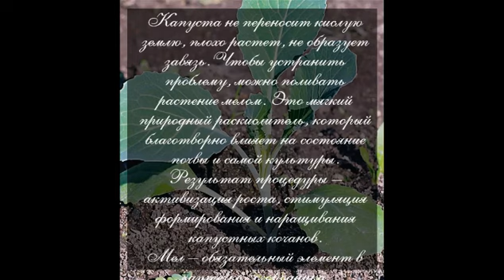Мел для капусты. Мел как раскислитель почвы.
Эффективная подкормка капусты мелом для завязывания и роста кочана .
Капуста желтеет, листья теряют упругость и вянут, головки не завязываются, урожайность массово падает – это основные симптомы азотно-фосфорного голодания и закисления почвы. Требуется срочная дезоксидация – раскисление грунта. Для проведения процедуры обычно берут мел.